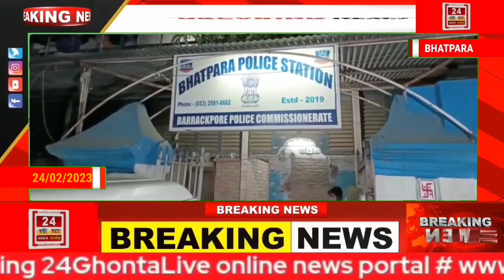ভাট পাড়া ফলাহারি বাবা মন্দিরের নিকট গুলি কান্ড ।